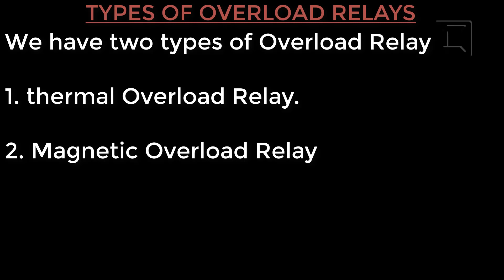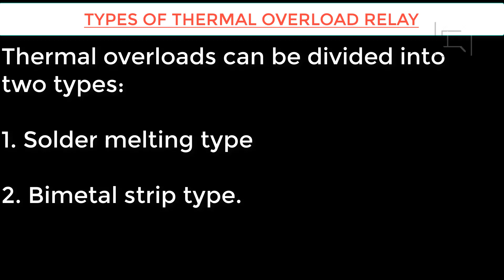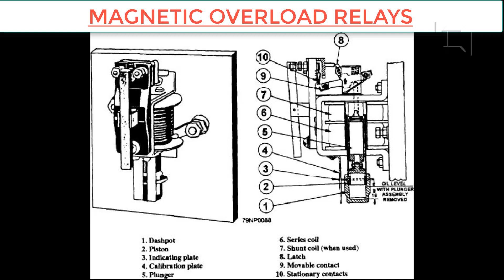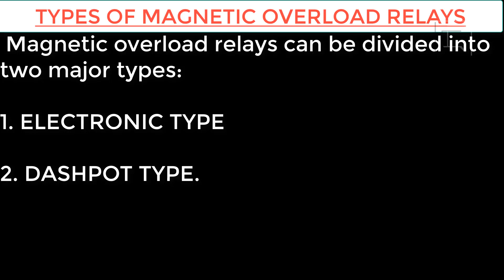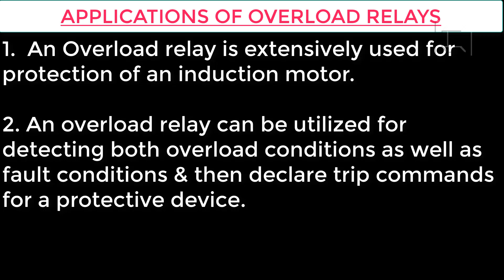OVERLOAD RELAYS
Overload relays is an electrical components use in circuit protection. We have main type of overload relays mainly, magnetic and thermal overload relays.